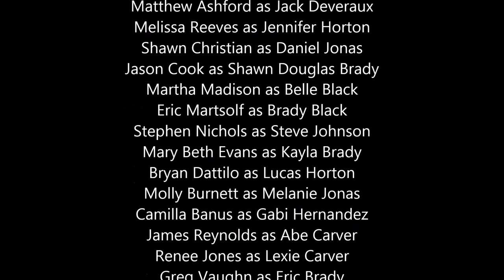Days of our Lives: Characters Part 2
This is the second part of the characters on the Emmy award winning soap opera, Days of our Lives.